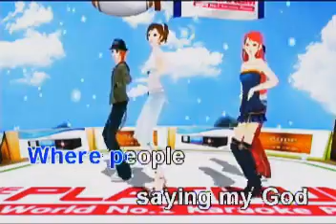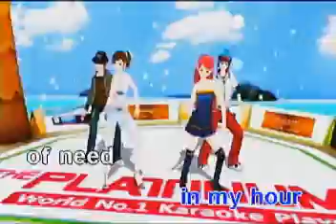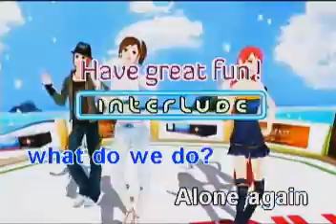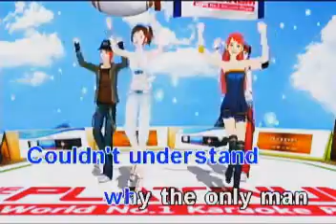ALONE AGAIN NATURALLY KARAOKE